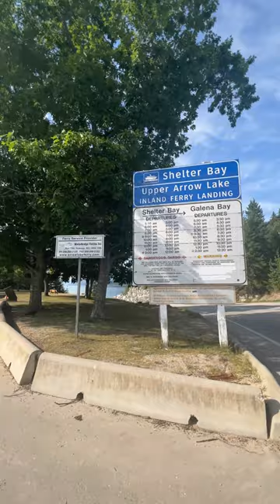The race to the ferry...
Donate to help us pay for 5,000 counselling sessions through the WIRTH counselling fund